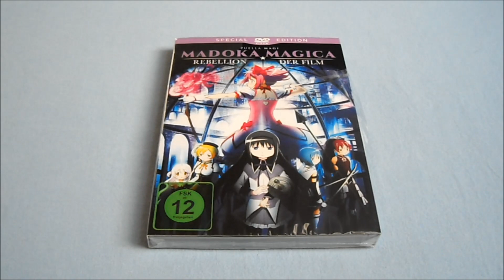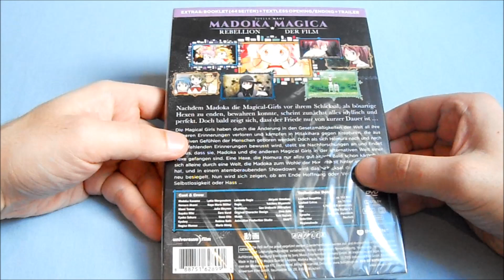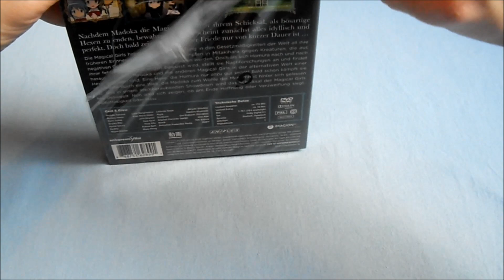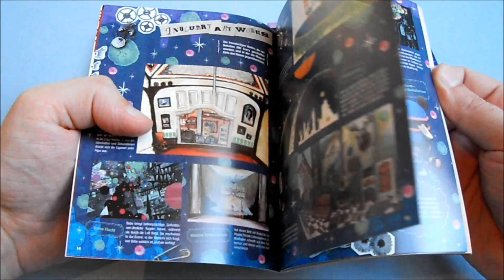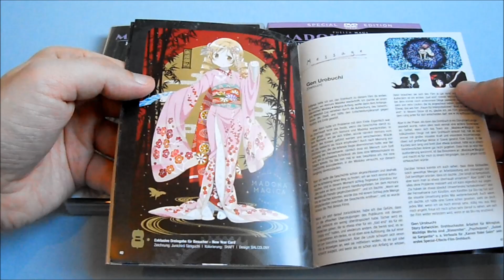Unboxing 〜 Puella Magi Madoka Magica - Rebellion 〜 Anime DVD (German)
In diesem Video packe ich den Anime "Puella Magi Madoka Magica - Der Film/Rebellion" auf DVD aus, der Anime wird in Deutschland von Universum Films/Universum Anime auf DVD/Bluray vertrieben.

An dieser Stelle herzlichen Dank an die Pressestelle von Universum Anime für die Bereitstellung des
Rezensionsexemplar :).

Weitere Infos sowie Trailer findet ihr weiter unten in der Beschreibung :).

Titel - Puella Magi Madoka Magica Rebellion
Original Titel - Gekijōban Mahō Shōjo Madoka Magica
Studio - Shaft
Regisseur - Akiyuki Shinbo/Yukihiro Miyamoto
Format - DVD
Sprache - Deutsch
Vertrieb - Universum Film/Universum Anime

Puella Magi Madoka Magica - Der Film/Rebellion - Special
Edition - DVD Fassung - Preis 22,99€ Amazon - Stand 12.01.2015

Edition - Bluray Fassung - Preis 25,95€28,99€ Amazon - Stand 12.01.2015

Puella Magi Madoka Magica - Die komplette Serie - DVD Fassung - Preis 34,97€  Amazon - Stand 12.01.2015

Puella Magi Madoka Magica - Die komplette Serie - Bluray Fassung - Preis 47,99€/54,99€  Amazon - Stand 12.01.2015

Sollte euch das Video gefallen dann würde ich mich  freuen über eure Kommentare & Bewertungen.